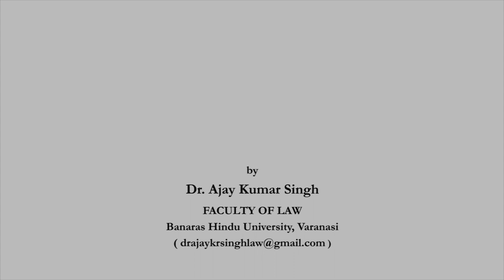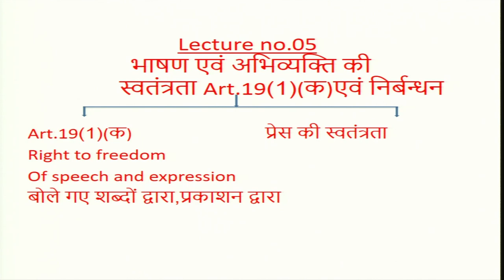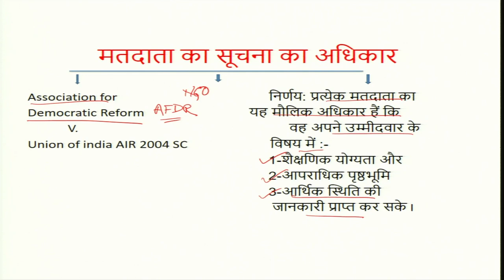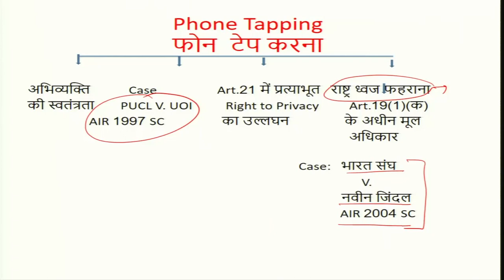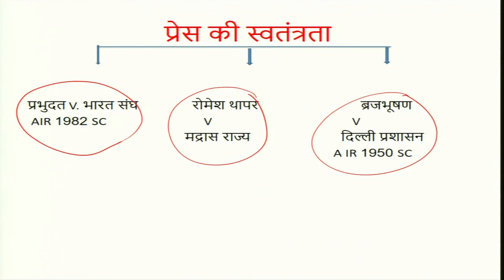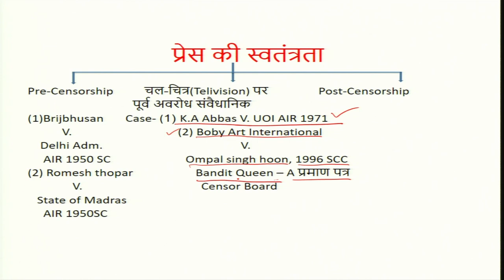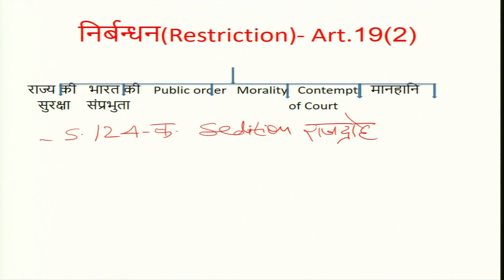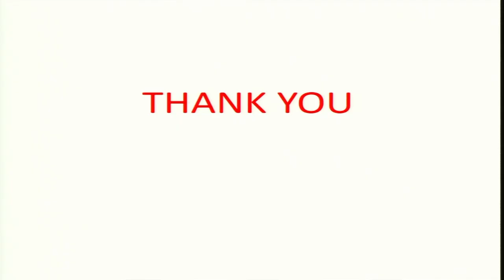भाषण एवं अभिव्यक्ति की स्वतंत्रता Art.19(क)(1)एवं निर्बन्धन